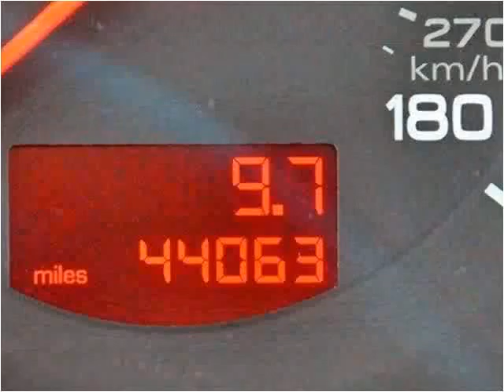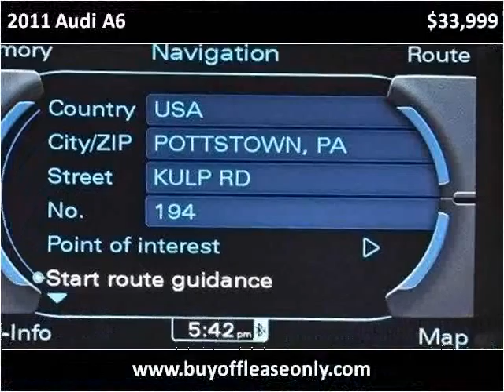2011 Audi A6 Used Cars Lake Worth FL